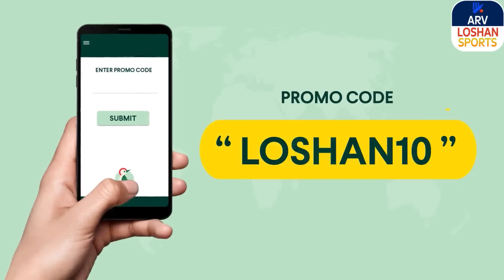Dhananjaya de Silva & Kamindu Mendis - Records in full SLvBAN Sylhet Test | ARV Loshan Sports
ARV Loshan Sports Facebook : Facebook.com/ARVLoshanSports

புரிந்துணர்வுக்கு நன்றி.